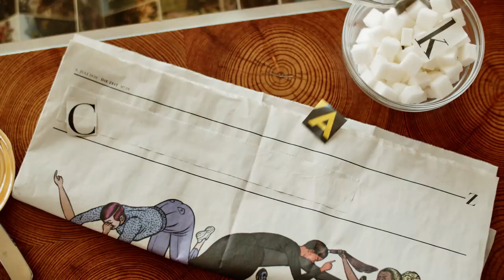Coco Woolf - Gravity (Official Musik Video)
Coco Woolf are Isobel Cope and Heidi Erler

Coco Woolf + Robert P.

@Robert Puteanu

produced by
Isobel Cope + Heidi Erler

vocals
Heidi Erler

trumpet and oboe
Isobel Cope

drone footage
Marvin Smith

photography
Maria Kirchner

Mixing
Isobel Cope and Andreas Freudenschuss

Mastering
Andreas Eccli @klangfabrik.studio

Florian Cope-Ladstätter
Anna Hofmeister
Alois Erler
Die Bäckerei Kulturbackstube

Lyrics:

Coco-Woolf - Gravity
soften my bones, soft bones
don’t touch me, a breaking bone
taking the food from the air
taking the water without hands into my mouth

lost gravity, where you gone
when will heaviness take me again

one more day and you will come back
we will touch down and feel again

and we´ll feel again

we could live a life without gravity

we’ll live in a life without gravity

Coco Woolf ist das neueste Projekt der britischen Produzentin und Multiinstrumentalistin Isobel Cope und der Sängerin und Songwriterin Heidi Erler. Beide haben sich in ihrem musikalischen Bereich vor mehreren Jahren Professionalisiert.
Das Album spielt sich im Spektrum des Elektropop-Genres ab. Moderner Sound mit griffigen Hooklines. Zwischen „Alternativ“ und „Ohrwurmqualität“.

Isobel Cope , die Magierin am Mischpult, kreiert eine neue Landschaften, die man in dieser Form vielleicht noch nicht gehört hat und doch fühlt man sich instinktiv in eine Atmosphäre versetzt, die „bekannt“ anmutet.

„Gravity“ ist eine Soundcollage zwischen Bässen die im Becken vibrieren und zart schwebenden Klängen. Die instrumentale Bridge macht die Entspannung in einer ungewohnten oder vielleicht sogar unangenehmen Situation hörbar. Die Trompeten und Oboe stimmen sich ein um bereit zu sein für den folgenden Break, der einen direkt in die Gegenwart zurück holt, man ist im „Moment“.
Und dann die Idee: we could live a live without gravity - das heißt man könnte auch mit Schmerz , mit schwierigen Lebenssituationen, mit einem Leben das anders ist als man es sich vielleicht ausmalte, entspannt und vielleicht sogar glücklich sein.

Die erste Single aus diesem Album heißt Gravity. Heidi Erler schrieb diesen Song im Dezember 2019. Gravity beschreibt einen Zustand zwischen zwei Entwicklungsstufen, Lebensabschnitten oder auch zwischen Situationen. Man hat den Boden unter den Füssen verloren und befindet sich in einem seltsamen Schwebezustand , in dem man gerade nicht handeln kann, nicht weiß wohin es geht. Die Kunst ist es, sich in dieser Bodenlosigkeit zu entspannen und eine gewisse Gelassenheit zu entwickeln. Das Leben findet einfach statt. Einfach zu versuchen In diesem „Moment“ zu sein , daran will dieser Song erinnern.
Im Laufe des Albums, im Laufe der nächsten Songs gewinnt man immer mehr Grip und man bildet wieder eine Struktur heraus, die körperlicher, erdiger ist.